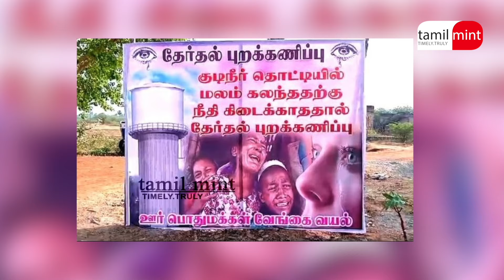தொடர்ச்சியான தேர்தல் விதிமுறை மீறல் - அண்ணாமலை மீது பாயும் வழக்குகள் | Annamalai | EPS | Tamilisai